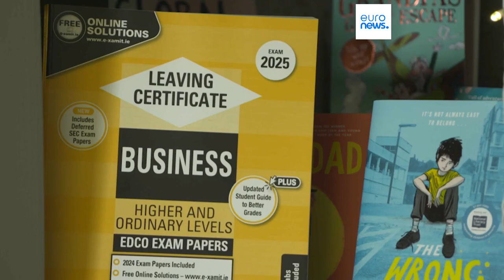Irlande : Dublin veut rendre gratuits tous les livres scolaires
Le gouvernement irlandais veut élargir la gratuite des fournitures scolaire pour venir en aide aux familles le plus démunies qui rencontre des difficultés à faire face à la hausse du coût de la vie.